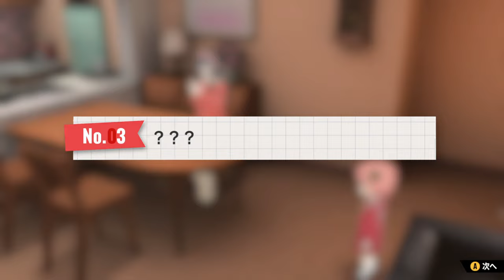30代独身男がアーニャと絵日記作る#16【SPY×FAMILY OPERATION DIARY】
ロイドとヨルさんの２枚目のスチルをゲットしました！
個人的にはヨルさんの方がBGMも良くて好きでした（*^_^*）
大富豪のミニゲームではきのこの山が珍プレイをかましてます(笑)
大富豪は毎回誰かが面白いプレイをしてくれますね(笑)

00:00　オープニング
00:32　イーデン校
03:42　写真撮影　体育館
06:29　ヨルさん　スチル
09:56　ロイド　スチル
12:55　写真撮影　フォージャー家
14:57　ミニゲーム　大富豪
18:08　きのこの山　珍プレイ？